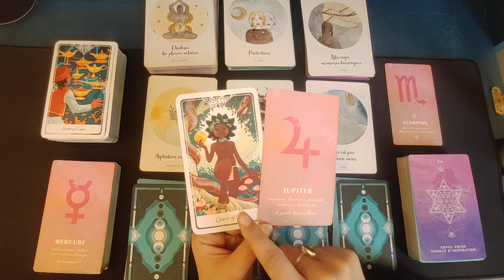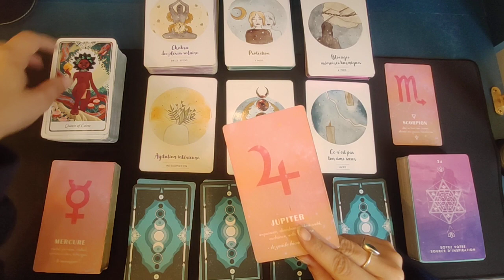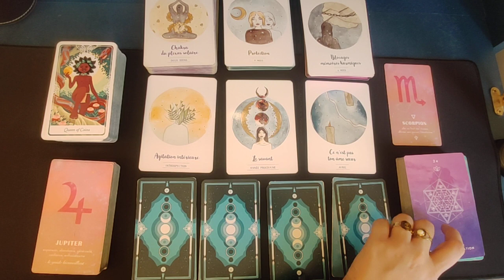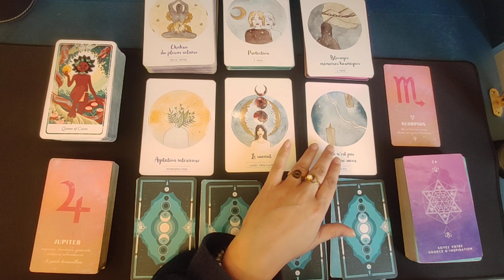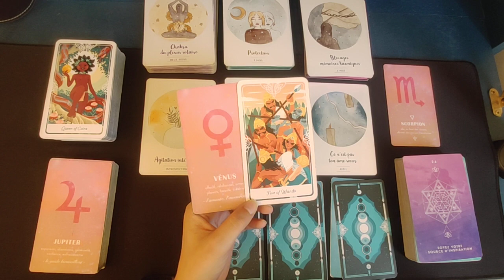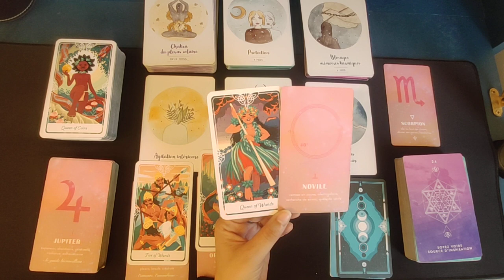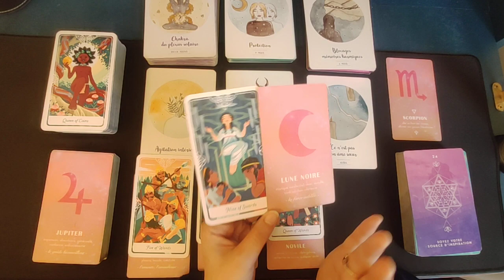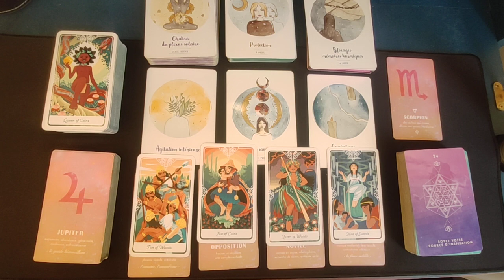♏ Scorpion mars 2023 : vous devez apprendre à lire vos émotions pour passer le prochain cap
Bonjour et bienvenue à tous sur Éveille ta vie !
Cette chaîne se veut être un lieu d'échange entre personnes bienveillantes qui partagent la même volonté d’évolution spirituelle et de divertissement.
J’espère vous apporter une belle énergie le temps d'une vidéo.